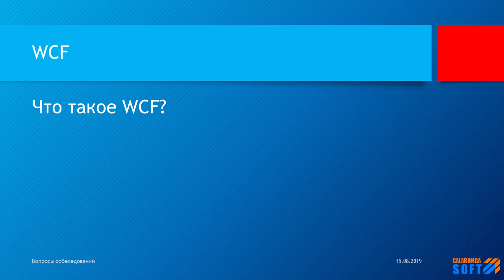Что такое WCF?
Ключевые моменты

В этом видео ответ на вопрос: Что такое WCF?